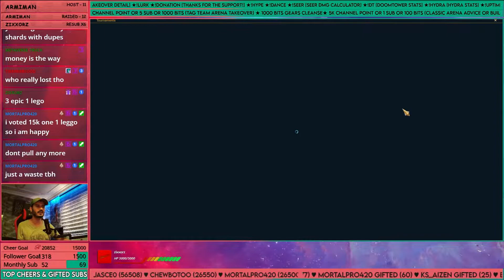2x Ancient Shards Pulls - Bad Dupe Again :( - Raid Shadow Legends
00:00 - 03:00 // finalKenpachi // 40 Ancient
03:00 - 04:05 // itzjerry // 4 Sacred
04:05 - 11:27 // grimm_skitzo // 56 Ancient